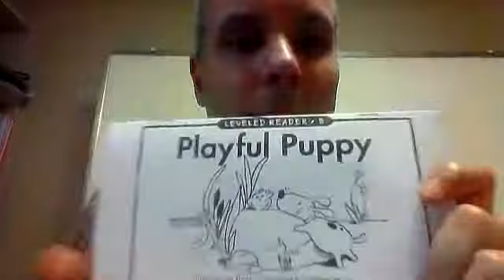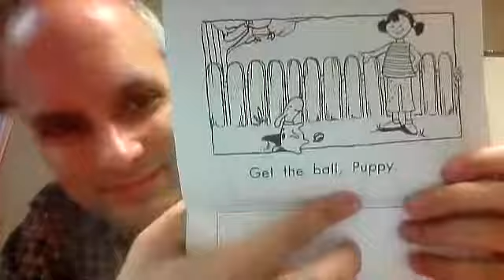b playful puppy (Reading A-Z)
a reading of the Reading A-Z level b book 'Playful Puppy'